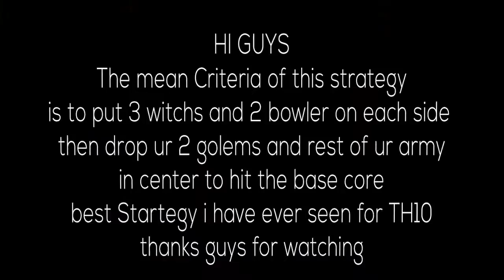How to 3 Star Max TH10 | Strongest Attack | GoBoWitch | Easy | Clash of Clans | By TITO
How to 3 Star Max TH10 | Strongest Attack | GoBoWitch | Easy | Clash of Clans | By M.MagdyDZ

Recruiting for war
Clan tag
War frequency: Always
We seeking for Th9 + plus